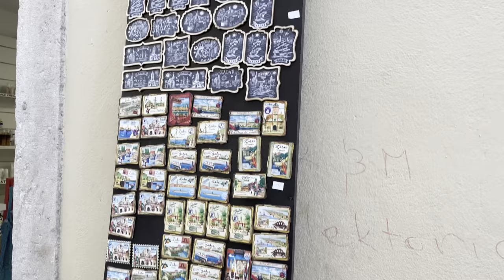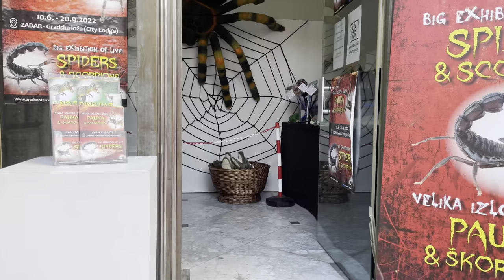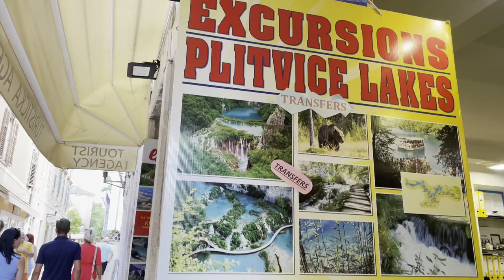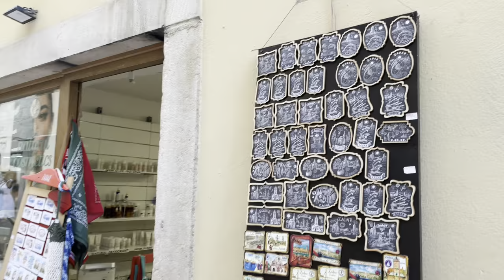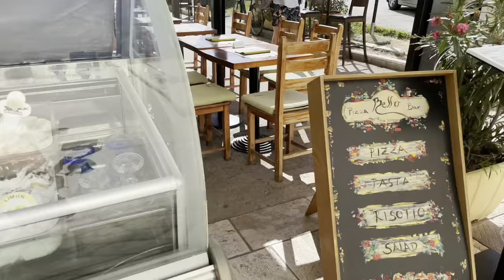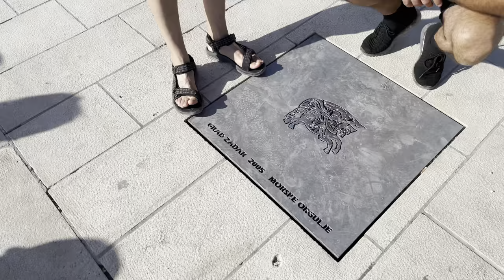4K 🇭🇷 Croatia Zadar Old Town during summer 2022 [52 min]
4K Croatia Zadar Old Town during summer 2022 [52 min]

Dear Visitor, 🙂

Zadar is one of the biggest Croatian cities along the Adriatic sea. It is home to numerous temples, and landmarks. In this video we start out from the golden bridge  and walk you through the old town. In the end we arrive to the rightly famous sea organ.

The video was recorded on a sunny day in August 2022.